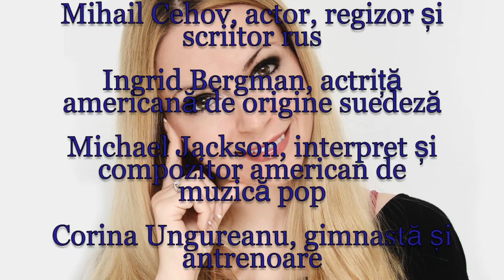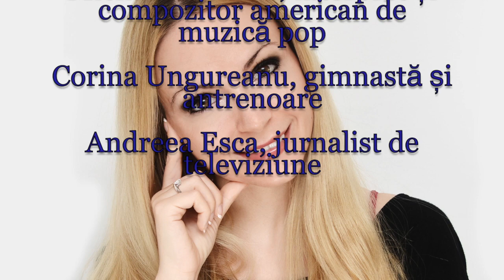Horoscop de azi 29 August Lunaala Moirae